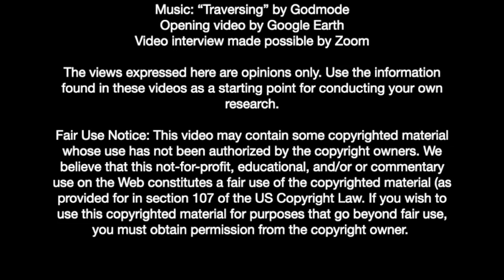Timothy Alberino: gods of the Golden Age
Derek Olson interviews explorer, film-maker & author Timothy Alberino to discuss his theories regarding the gods & lost technologies of the Golden Age as detailed in his new book "Birthright."

Opening video by Google Earth
Video interview made possible by Zoom

The views expressed here are opinions only. Use the information found in these videos as a starting point for conducting your own research.

We believe that this not-for-profit, educational, and/or or commentary use on the Web constitutes a fair use of the copyrighted material (as provided for in section 107 of the US Copyright Law.